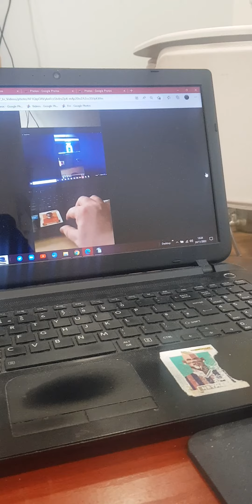24 November 2022(1)